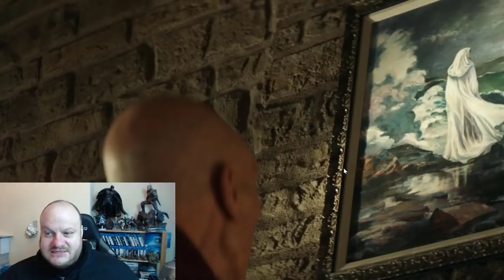Star Trek: PICARD Episode 1 REVIEW!!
It's finally here. The first episode of Star Trek: Picard. So the question is, is it any good? I review it and give my thoughts'n'feelings.